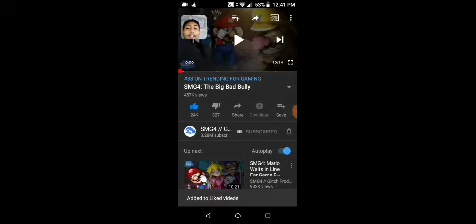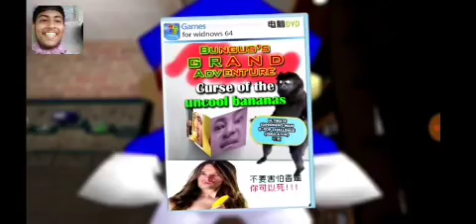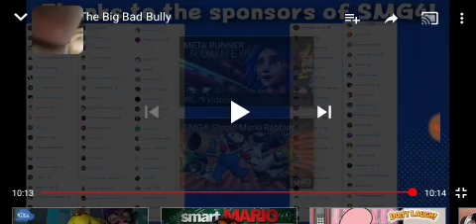SMG4 The Big Bad Bully (Reaction)